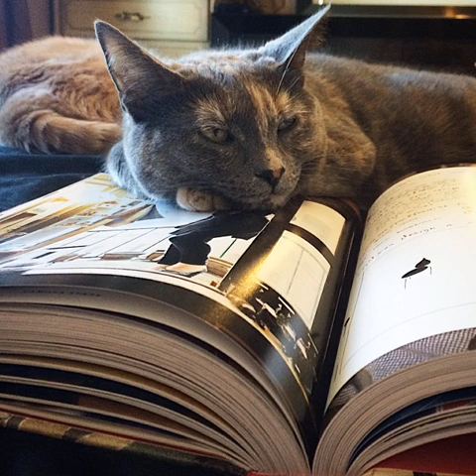Bei Mama im Bett ist es doch am schönsten 🐈💕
Tags:animaloftheday beautifuleyes catoftheday blackcat catsofgam dailykitten catlovers animal catsconnect catscatscats cataday adorable cat_of_the_day cute bestfriend black catsgram happycat cat_features britishcat catstagram cutecatsofinstagram